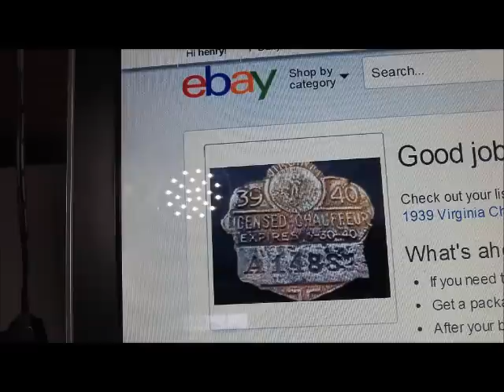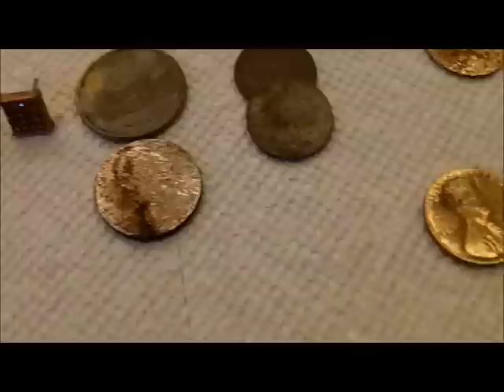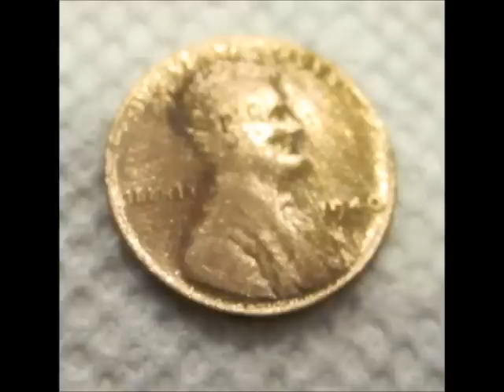NOV 5TH - Rings in the scoops - the cave today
Back to the cave we go again today, but today was slow for me.

Here is how it went.

Docbev:  merc/silver ring - ctx
Real guru:  silver ring – excal.
Thomas:  silver ring- wheaties and mercs  -  ctx
Me:  wheaties – 22’s – excal.
Big John – obx – good spin –excal.
Ron the shoe guy:  clad – garrett ace 350.

Forecast is bad for Thursday – I have knife gig also.

See you tomorrow  -  good luck to everyone.

OR

Scoops:
.1) New 8" T-rex S/S scoop.